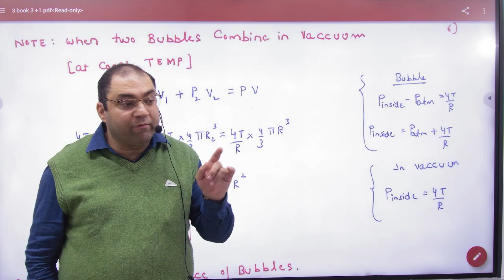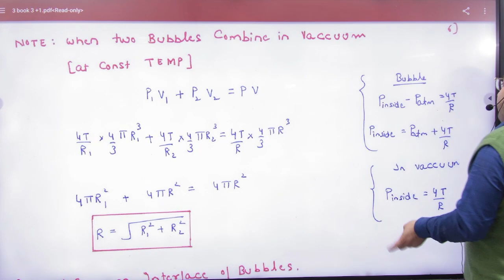11 Combination of bubbles